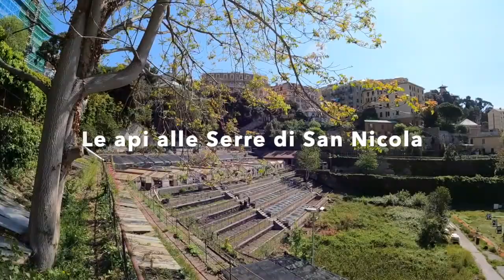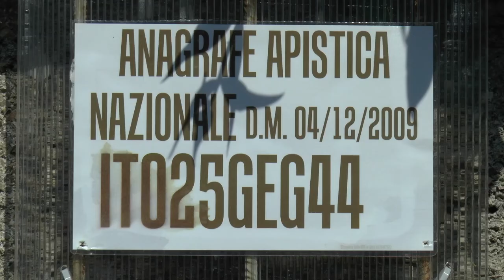Le api delle Serre di san Nicola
Marta, socia volontaria di Le Serre di san Nicola OdV, ci presenta le api che abbiamo accolto nella Valletta Carbonara.